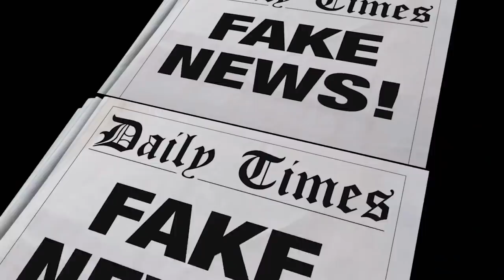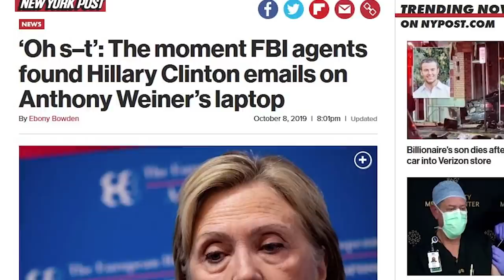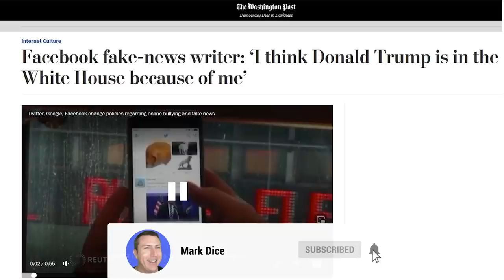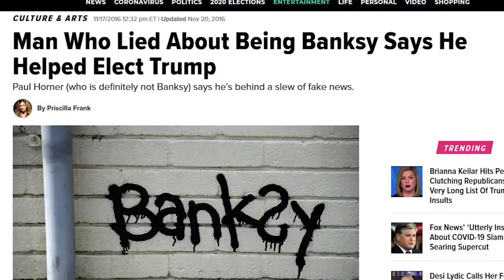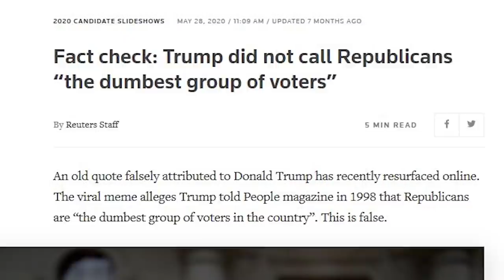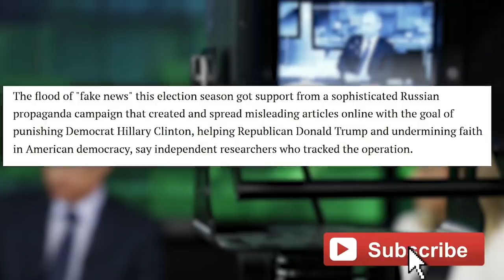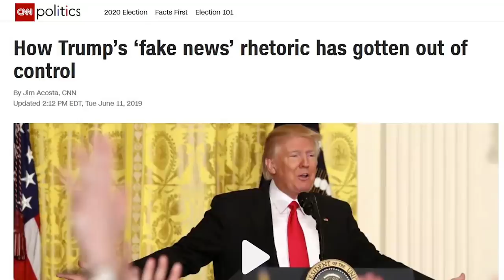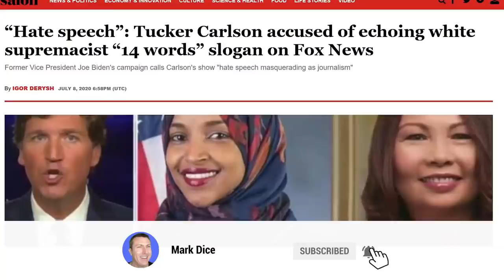The History of Fake News (Documentary)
📙 Order my book, "The True Story of Fake News" from Amazon (ad) or download the e-book from Kindle, iBooks, Google Play, or Nook.

📕 Order my book "The Liberal Media Industrial Complex" (ad) or download the e-book from Kindle, iBooks, Google Play, or Nook.